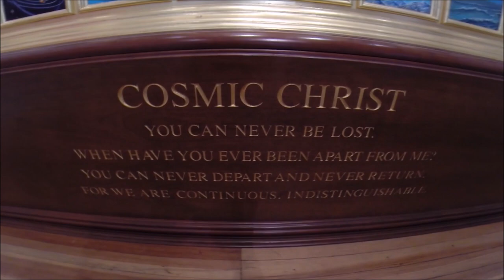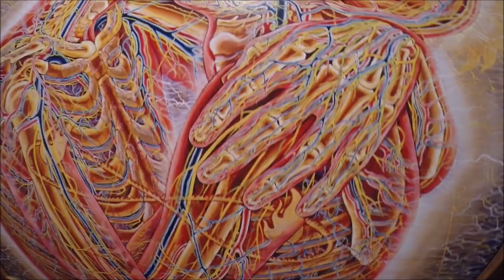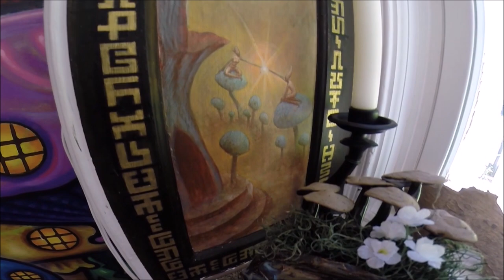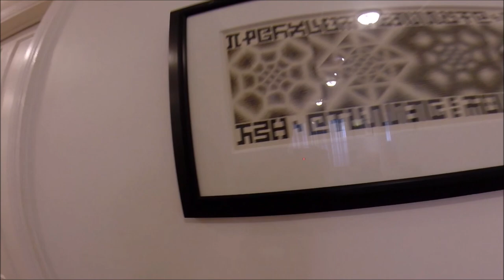Chapel of Sacred Mirrors - CoSM - Alex Grey - Allyson Grey - Museum Walkthrough - July 30th 2017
A walkthrough of the Wappinger Falls, New York location of Chapel of Sacred Mirrors - CoSM, Alex Grey & Allyson Grey's compound upstate.  This video shows off the paintings and space you can explore when visiting the museum.  I had not walked much of the grounds, what you see in the video is only a tiny part of what can been outside on the surrounding acreage of forest land.

 Recorded on July 30th 2017 using a GoPro Hero 3+ Black Edition.  Windows Movie Maker & Audacity for the video & music production.

1. Cliffs
2. Tha